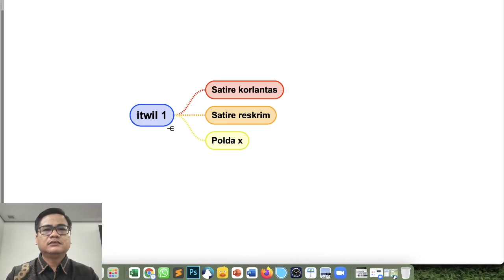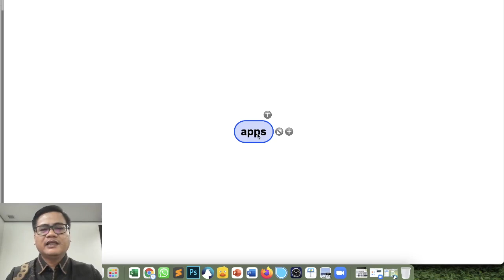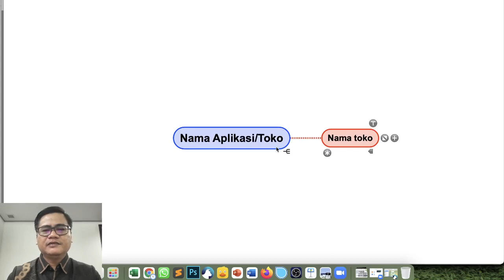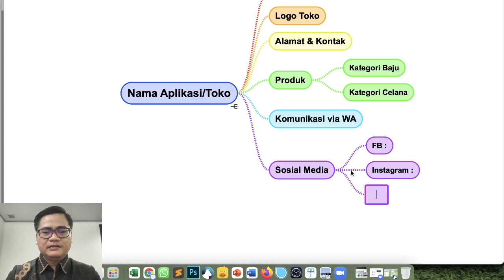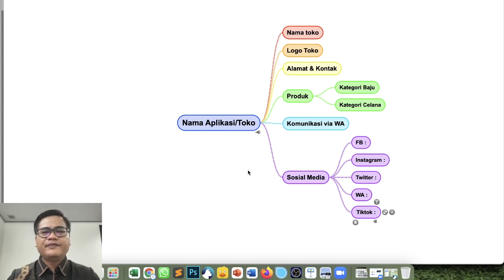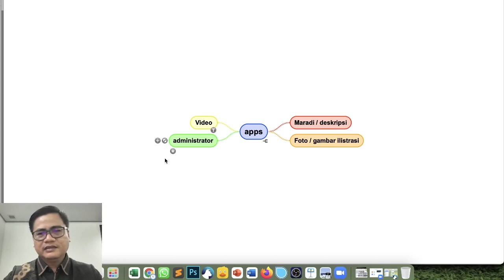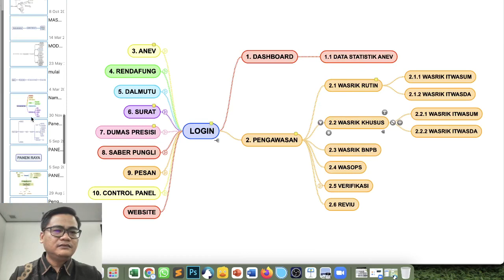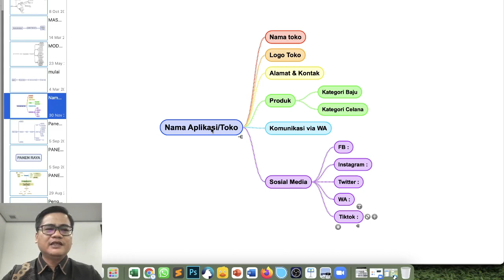PERANCANGAN APP ONLINE STORE 1